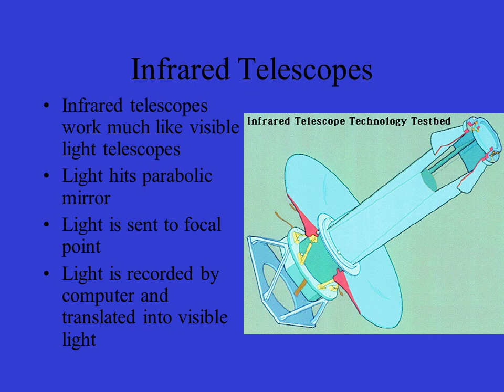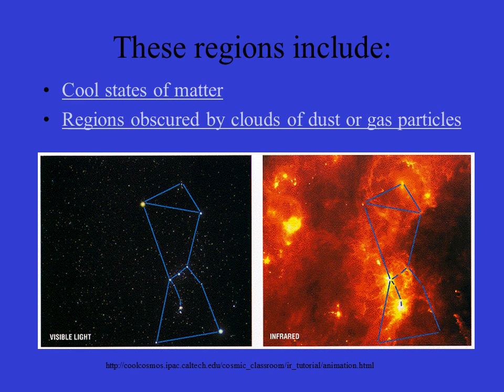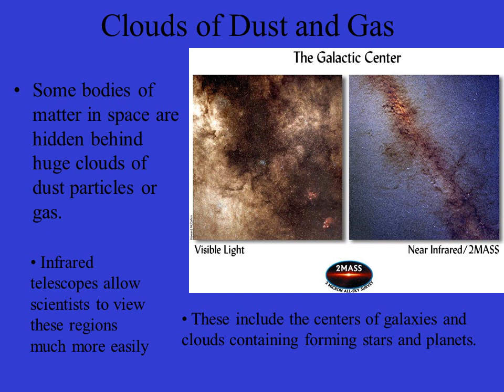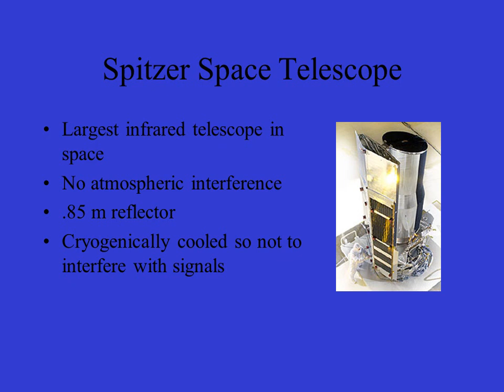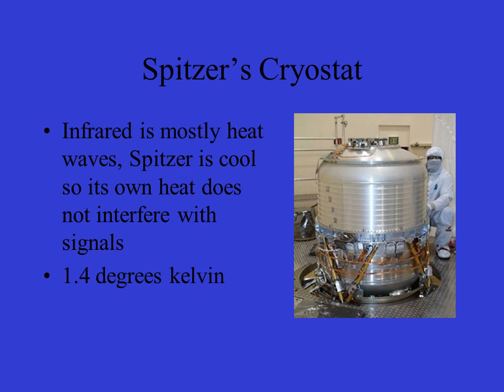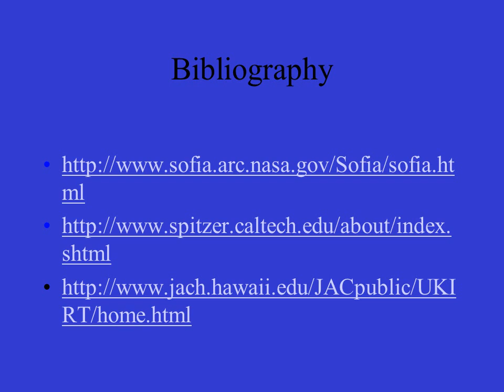Infrared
Infrared Telescopes
Infrared telescopes work much like visible light telescopes
Light hits parabolic mirror
Light is sent to focal point
Light is recorded by computer and translated into visible light

History of Infrared
Thirty years ago images were created by crude temperature readings and simple recording devices
In 1980’s the military dedicated the first large sum of money towards infrared advancement (high background infrared)
Recently scientists have changed the technology to focus on lower background heat and high sensitivity to fit the applications needed for astronomy